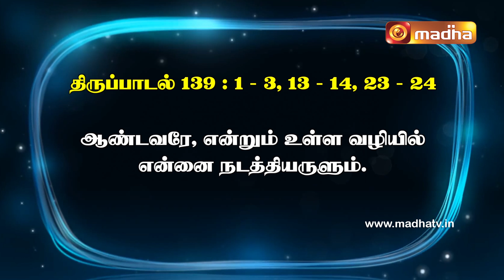தினம் ஒரு திருப்பாடல் | 12.09.2024 | Madha TV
திபா 139: 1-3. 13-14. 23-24 (பல்லவி: 24b)
பல்லவி: ஆண்டவரே, என்றும் உள்ள வழியில் என்னை நடத்தியருளும்.

1.ஆண்டவரே! நீர் என்னை ஆய்ந்து அறிந்திருக்கின்றீர்!

2.நான் அமர்வதையும் எழுவதையும் நீர் அறிந்திருக்கின்றீர்; என் நினைவுகளை எல்லாம் தொலையிலிருந்தே உய்த்துணர்கின்றீர்.

3.நான் நடப்பதையும் படுப்பதையும் நீர் அறிந்துள்ளீர்; என் வழிகள் எல்லாம் உமக்குத் தெரிந்தவையே. - பல்லவி

13.என் உள் உறுப்புகளை உண்டாக்கியவர் நீரே! என் தாயின் கருவில் எனக்கு உரு தந்தவர் நீரே!

14.அஞ்சத்தகு, வியத்தகு முறையில் நீர் என்னைப் படைத்ததால், நான் உமக்கு நன்றி நவில்கின்றேன்; உம் செயல்கள் வியக்கத்தக்கவை என்பதை என் மனம் முற்றிலும் அறியும். - பல்லவி

23.இறைவா! நீர் என் உள்ளத்தை ஆய்ந்து அறியும்; என் எண்ணங்களை அறியுமாறு என்னைச் சோதித்துப் பாரும்.

24.உம்மை வருத்தும் வழியில் நான் செல்கின்றேனோ என்று பாரும்; என்றுமுள வழியில் என்னை நடத்தியருளும். - பல்லவி